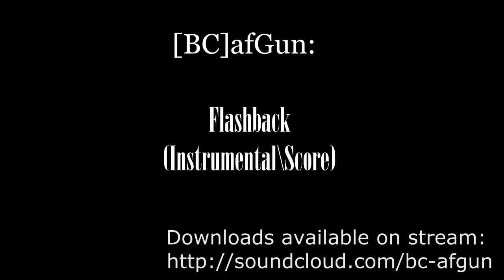[BC]afGun - Flashback (Instrumental \ Score)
Atmospheric, Cyclic
Mood: From slow and melancholic to epic
Instrumental, Rock, Post Rock, Electronic, Orchestral
Direct prequel to "Heart of Land of the Morning Star" music series; originally created in 2001 as acoustic guitar theme on power chords.
Musically tied with: "Dying World", "Time", "A Utopia With Teeth" and "Cross of Dead Man"

Based on acoustic guitar theme which was long forgotten... until a friend randomly played guitar and occasionally played first four notes. I worked on finishing the "Dying World" rework that time when my ears stopped to listening it, but switched to my friend playing. And suddenly my mind was just freezed for a moment, because my brain was on "unpacking" infromation which was so heavily compressed that involved all associative memory of that times - the middle of childhood, the episodes when I played it, which flashed before my eyes at one single moment. When I stood up, forgotten to take off the headphones, my fried just silently given me my guitar. I played it like it was yesterday...

The next surprise was that it was planned to be "old style", with old guitars mainly. But the result of the first part with the slow strings playing was unexpected result which I never did before. So I decided to write what is come writing.
And then, the simplest melody, based on power chords, become to tchnically one the most difficult, that took a whole this month against average 7-15 days.
And yeah... I never used the instruments that many.

 For those, who arealdy acquainted with the concepts of story behind my music.

Conceptually it become relevated to pre-ending of the story, when the descendants of survivors of the dying universe (who managed to do this only bacause they wereat stage of beginning of intergalactic travelling when "Fall Hour" happened) were finally united  and become powerful as never [did you ever imagined the dragons piloting spaceships along with humans? Welcome to this strange multiverse]. At that moment there were many eons passed, so they found themseves an ancient nomad race with monstrous planet-sized colony ships,  able to create the worlds aswel as destroy them. And they still hope and willing to reclaim and revive their homeworld - Land of the Morning Star, also known as Geleon, - because all the path they travelled, and everything they did was only for that one moment. The external foes just don't know what they became, ans still ignore them as a "not-even-interesting" mortals, and that will their fatal mistake. Because the geleons (what this ancient race now call themselves) know everything about them and what they done and why. But especially - how to win. They're also learned that all their universe is the Creator himself, and they all are - his thoughts combining to his sapient mind. So they now gathering to return home and bring the new Morning Rise to it ans set the Creator free.
 The musical moment is the speech of their leader before departure of the fleet of unimaginable scale. His last words at the ending are "Will see you in the Morning. And may the Hope Star will guide us all."